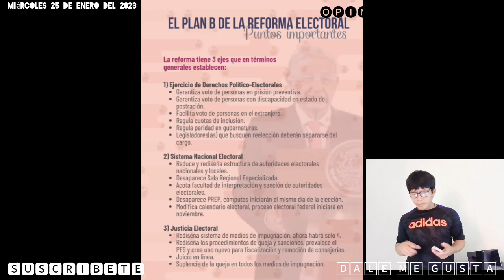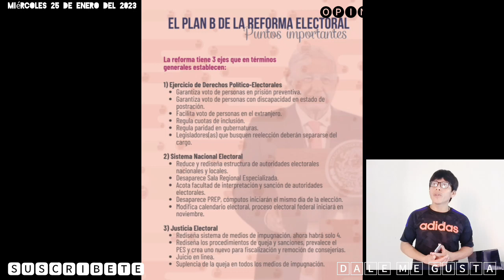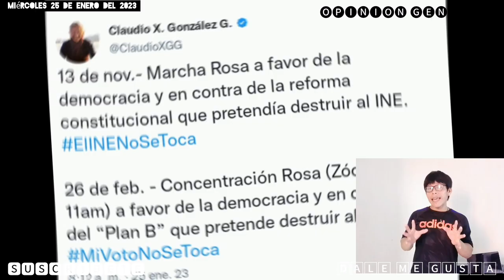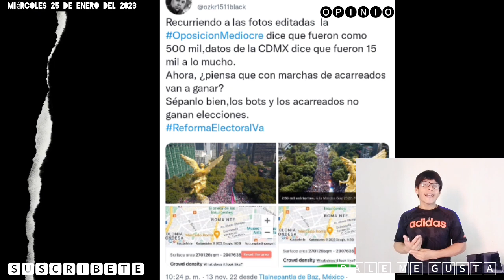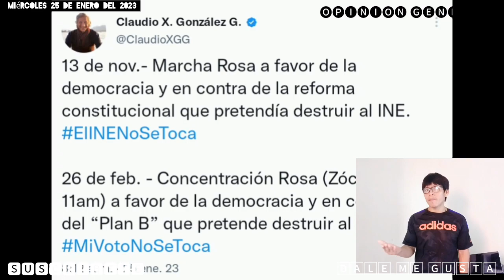Otra MARCHA y sera para detener el PLAN B y esta vez sera en el ZOCALO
Amigas amigos, mexicanos y paisanos Tabasqueños.. Otra marcha que convoca Claudio X, y el punto de encuentro final sera en el zocalo, pero sea como sea el plan B esta en riesgo ya que Norma Lucia Piña esta al frente de la SCJN, estara a favor o encontra? Solo queda esperar que pasara.. Saludos